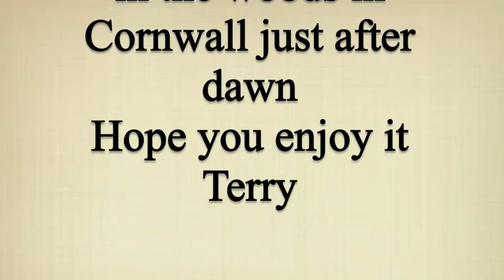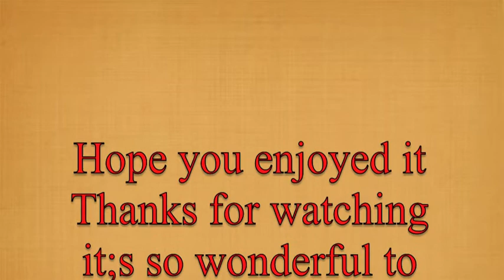Wild cornish fallow deer by Terry Hancock of Gorsley Herefordshire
Wild fallow deer